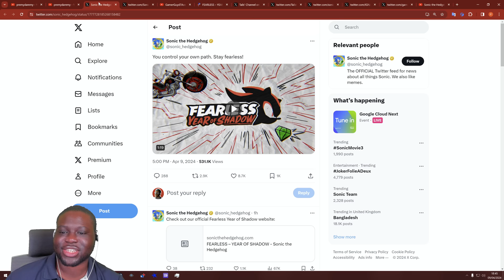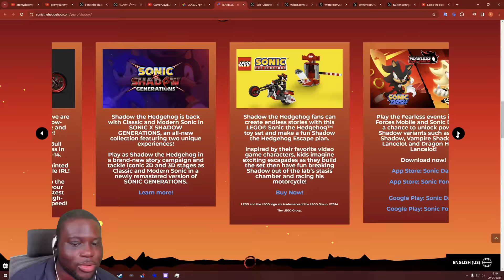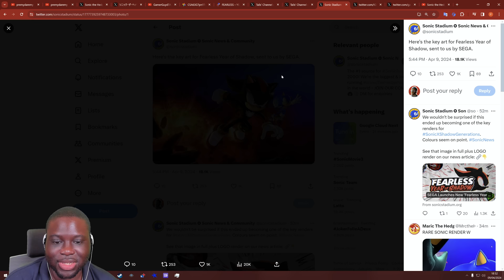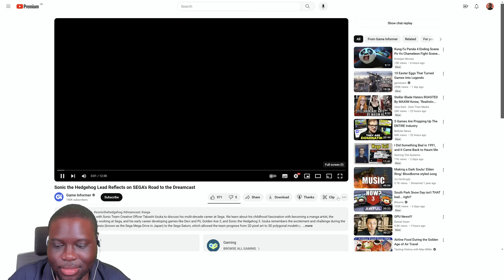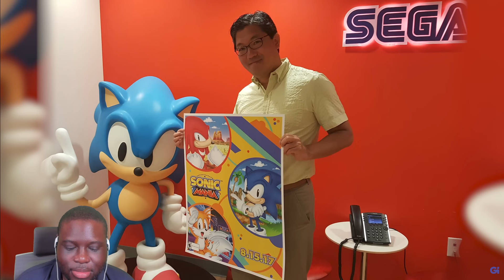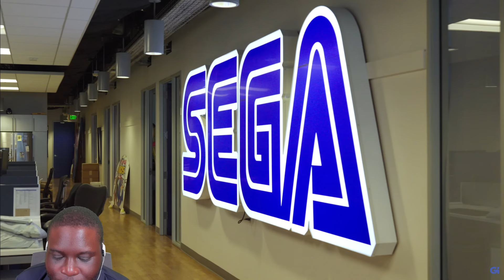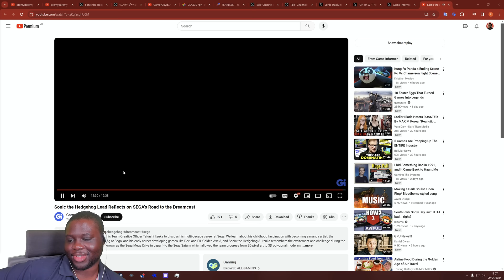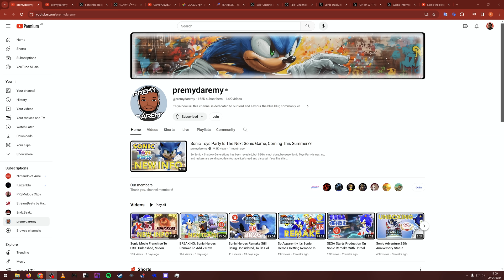NEW "Fearless: Year Of Shadow" Trailers (Amy?), NEW Knuckles Trailer, NEW Iizuka Sonic Interview!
So we know Shadow is going to be the focus this year with Sonic X Shadow Generations and Sonic Movie 3, and now we've got the "Fearless: Year Of Shadow" reveal to build up to that! We've also got a behind the scenes trailer for the upcoming Knuckles TV Show, and a brand new Takashi Iizuka interview! Let's react and discuss!